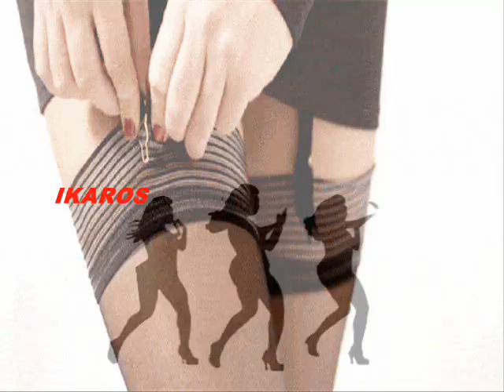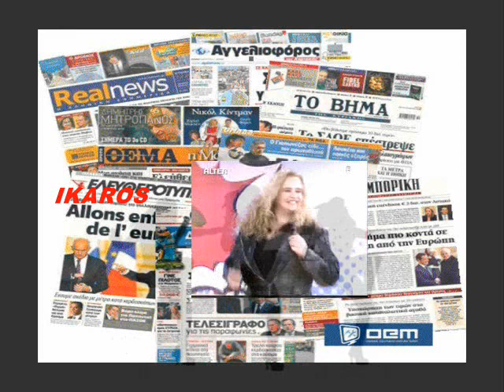ΕΙΝΑΙ ΠΙΟ ΓΛΥΚΟ ΤΟ ΞΕΝΟ ΚΑΤΕΡΙΝΑ ΓΡΥΠΑΡΗ Β ΒΑΣΙΛΕΙΑΔΗΣ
ΒΑΣΙΛΗΣ ΒΑΣΙΛΕΙΑΔΗΣ-  ΚΑΤΕΡΙΝΑ ΓΡΥΠΑΡΗ
στιιχοι  ΛΟΥΛΑ ΠΑΠΑΓΙΑΝΟΠΟΥΛΟΥ
μουσικη   ΒΑΣΙΛΗΣ ΒΑΣΙΛΕΙΑΔΗΣ